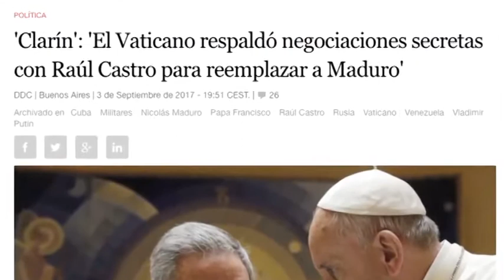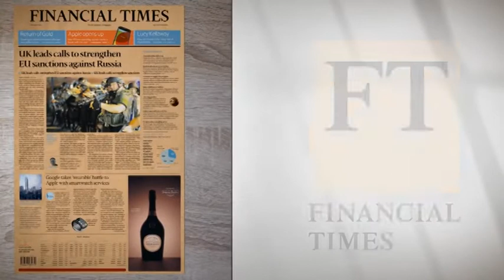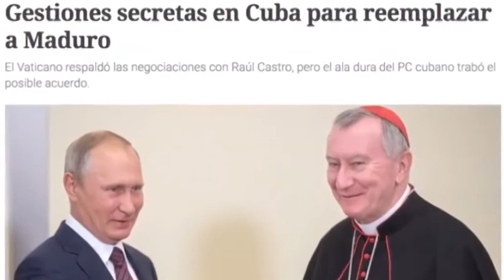¿Maduro por petróleo? Cuba en el centro de la guerra psicológica desde Argentina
Poco importa que el diario argentino Clarín reconozca que, en el fondo, no sabe nada: “no está claro quiénes le hicieron la propuesta a Castro” –nos dice-, “si fueron diplomáticos de varios gobiernos”, “de organismos (...) como la OEA”, incluso “algún alto dignatario eclesiástico”. Porque el mensaje ya ha llegado a sus lectores: Raúl Castro habría sido frenado por “los sectores más duros de su partido” cuando se disponía a entregar la cabeza de Maduro a cambio de petróleo.